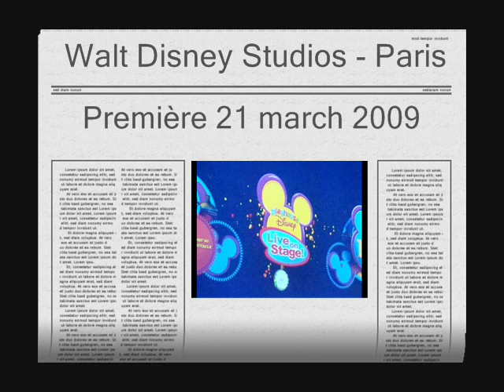grand opening ouverture playhouse disney Walt disney studios Paris